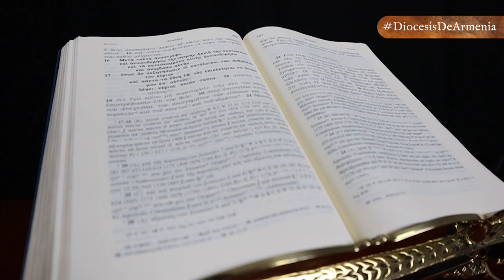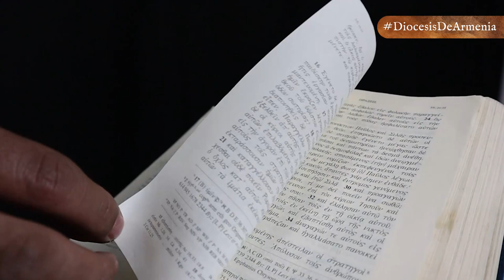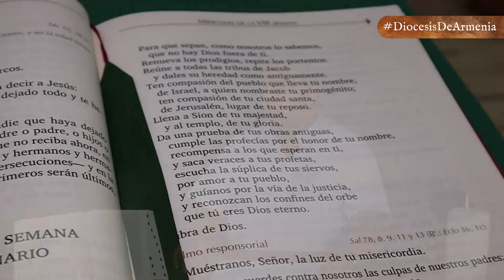PRIMERA CARTA DEL APOSTOL PEDRO... EL DÉBIL HECHO FUERTE | DABAR | DIÓCESIS DE ARMENIA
Dabar 📖| En la entrega de hoy de 𝕯𝖆𝖇𝖆𝖗, 𝑙𝑎 𝑝𝑎𝑙𝑎𝑏𝑟𝑎 𝑑𝑒 𝐷𝑖𝑜𝑠 𝑚𝑎́𝑠 𝑐𝑒𝑟𝑐𝑎 𝑑𝑒 𝑡𝑖, el presbítero Julio Cesar Lemus nos habla de la PRIMERA CARTA DEL APOSTOL PEDRO, la cual está centrada en animar a aquellos que sufrían a causa de la persecución y a causa de las dificultades diarias. 📜📚

👉🏻 Ánimo en medio del sufrimiento
👉🏻 Sufrimiento a causa de seguir a Cristo
👉🏻 Anticipar las pruebas